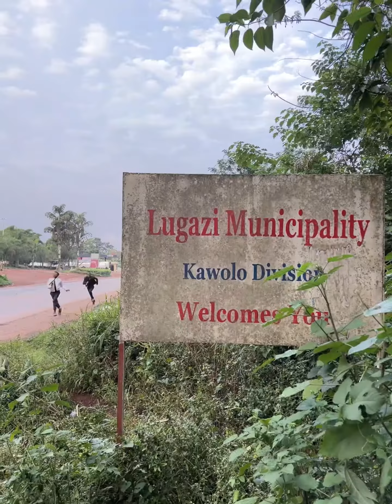NJAGALA SENTE ZANGE EZENNYUMBA. Nze landlord 😂